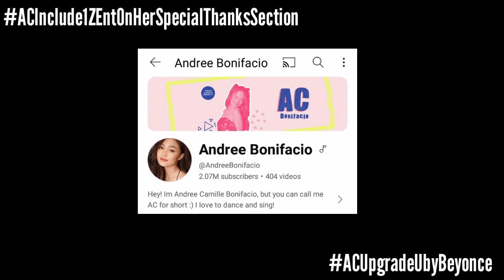BREAKING:1Z ENTERTAINMENT Kasama sa mga Pinasalamatan ni AC BONIFACIO sa kanyang LATEST DANCE COVER!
A'TIN! We are back again to give you the latest updates about SB19. And AC Bonifacio released another dance cover on her official youtube channel this time with the song UPGRADE U by BEYONCE.